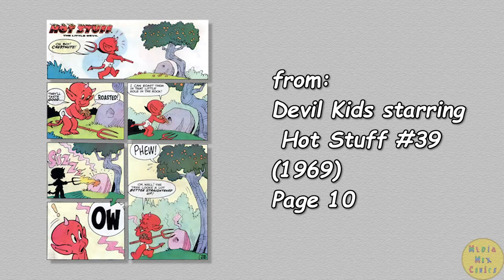A Harvey Comics 1 Page Story #254 Hot Stuff